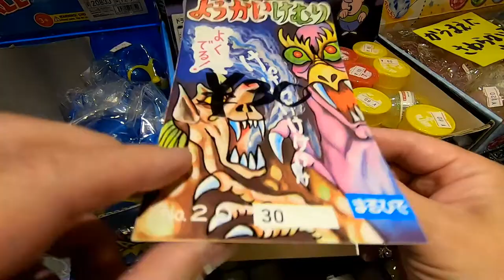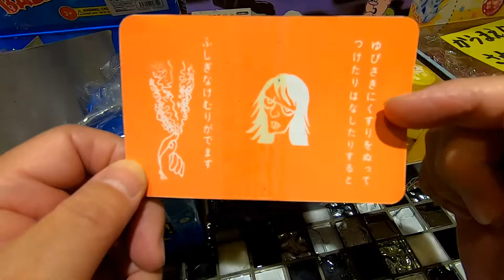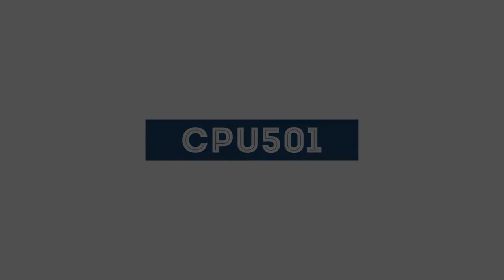【昭和なオモチャ】ようかいけむり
駄菓子屋で買った（30円）昭和なおもちゃ
昔はよくやりましたが、この煙は何なのでしょう？
特にパッケージには成分、注意書き等はありませんでした。